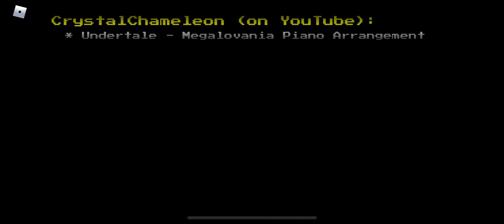Peter vs Sans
I definitely didn’t put this on easy